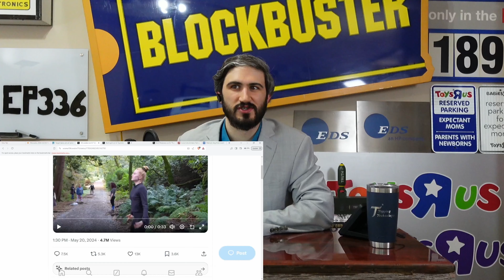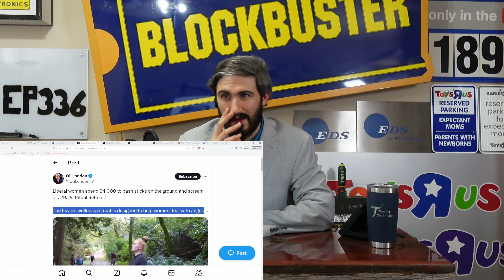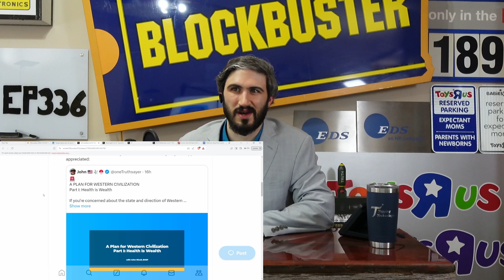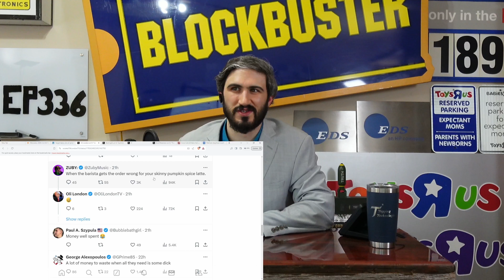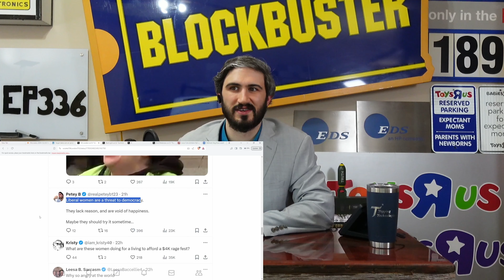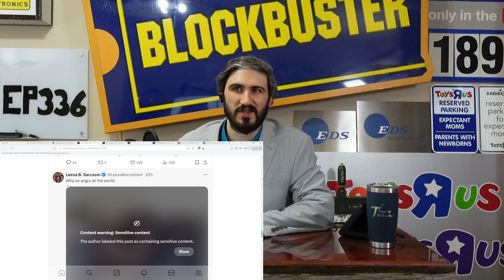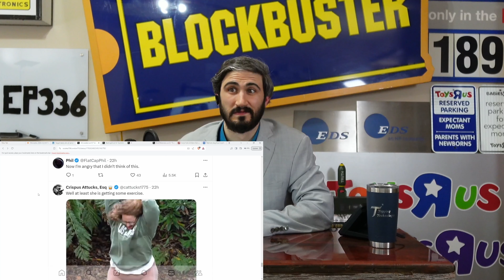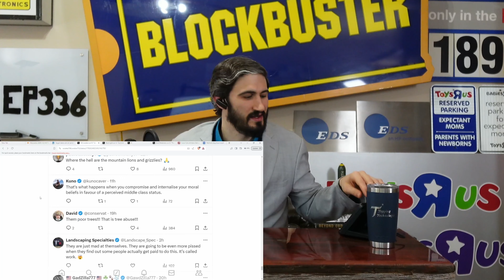Women pay $4,000 to yell in forest